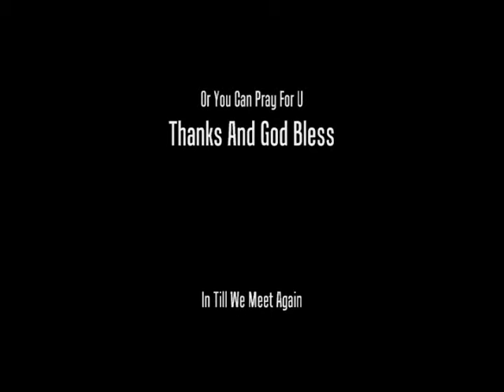God Sent Revival #10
Revival With Shannon Smith